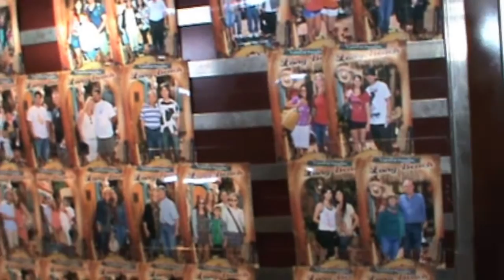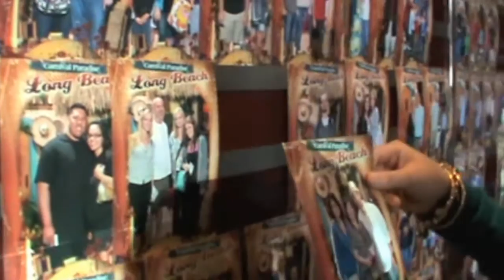Carnival Cruise-Paradise/ Pinoy Abroad/ Travel/ Vacation : cuzuvmcvoy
Family Fun. Mom's 1st Cruise ever.  First time cruising with Carnival Cruise -Paradise.  But not first time to cruise.  This time it is only a 3 days/ 2 nights cruise to Catalina Island to Ensenada Mexico and back
to Long Beach, California.

from Pinoys living abroad, particularly in USA!